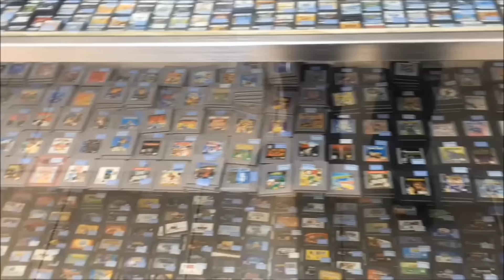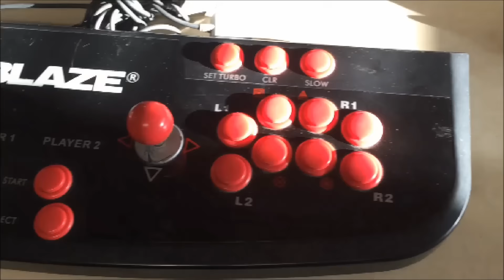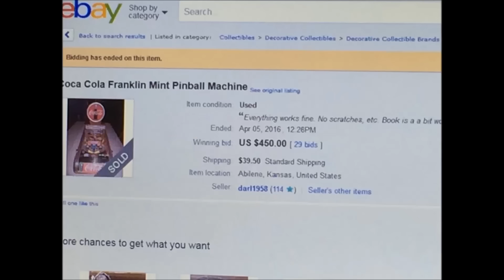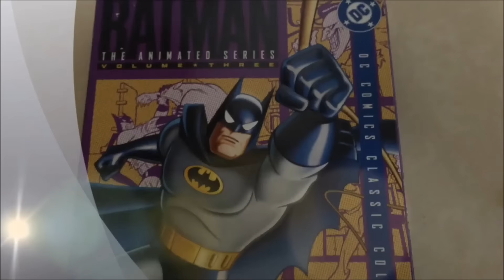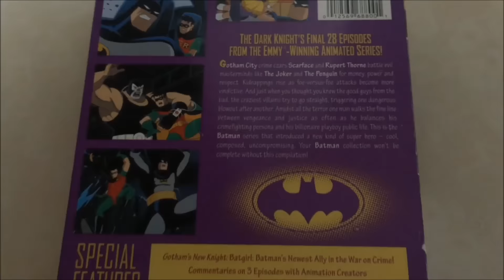Confessions Of A Video Game Seller (EP. 28) | Is It HARD To Sell Video Games ???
In "Confessions Of A Video Game Seller: Episode 28", Leo The Video Game Guy interviews "Nicholas, The Evil French Gamer" who went from "Video Game Collector" to "Video Game Seller" for a day to experience the life of a swap meet seller!!!

Leo also shows off his video game finds for the last couple weeks including some uncommon, "big-box" PC games, a special collector's edition Pinball machine, a Zelda and Metroid action figure and MORE!!!